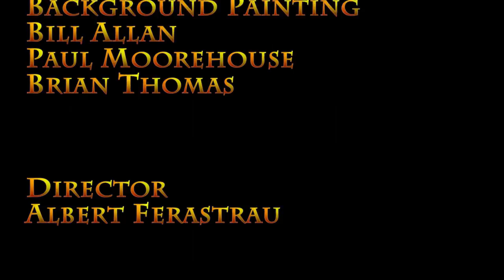"D&D with High School Students" S03E05 - The Citadel - DnD, Dungeons & Dragons, actual game play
==[ - MORE ON THE CAST & CREW - ]==

Beecher Instagram:
beechinator

Skyla Instagram:
stillskyy

Neely Instagram:
neely.kathleen

Matthew Instagram:
momalls

Matthew Twitter:
momalls_

Tony Instagram:
tony_klacz

Sam Instagram:
sam.ruffner

==[ - DONORS - ]==

Kyle McGrogan, Alex Sinclair, Daniel Marenda, Bryant Stone, Nael Soufi, Leigh Stanislaw, Joshua Sims, Vance Atkins, Corey Austin, Jonathan Abraham Hernandez, Edward Mullen, Austin Whitmire, William Hengst, Catherine Kane

==[ - GIFT GIVERS - ]==

Neil from Paladin Role Playing - Paladin Dice

Edward Mullen - Minis

Nvenom8 Designs - Brutalist Dice

Daniel Herrera from 3d Printed Tabletop - a whole bunch of temple/church terrain

The Mysterious Mr. M - 3 copies of the PHB

Vance - a whole bunch of amazing Skullsplitter Dice

MyMiniFactory - 3d printed terrain

Mantic Games - terrain

DoD Spec Ops - painted goliath mini